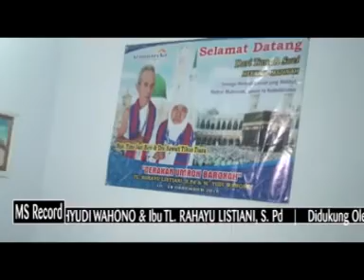PENYAMBUTAN KEHADIRAN UMROH DARI KELUARGA BESAR BAPAK WERJO & IBU SAWATI